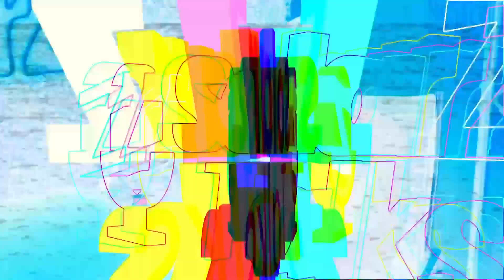Compartilhando Conhecimento para o Sucesso no Mercado Solar - SolarZ Talks EP#70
No episódio 70 do SolarZ Talks", Robinho Meira, do Grupo Fox ESS, e Frank Araújo, sócio da SolarZ Educação, Ativa Energia Solar e Voitz Energia, discutem suas trajetórias e experiências no mercado de energia solar.

Robinho destaca a importância da confiança e do relacionamento com os clientes, enquanto Frank fala sobre a criação da SolarZ Educação para capacitar profissionais do setor.

Frank também menciona um programa de acessibilidade financeira que permite a aquisição de sistemas solares por clientes de classes sociais mais baixas, através de parcelas acessíveis.

Ambos enfatizam a transformação pessoal e profissional proporcionada pela energia solar e a importância de compartilhar conhecimento e criar parcerias.

Ao final, eles oferecem dicas valiosas para quem está começando no mercado: investir em conhecimento, construir uma rede de contatos sólida, ter persistência, paixão pelo trabalho, e sempre colocar o cliente em primeiro lugar com ética e transparência.